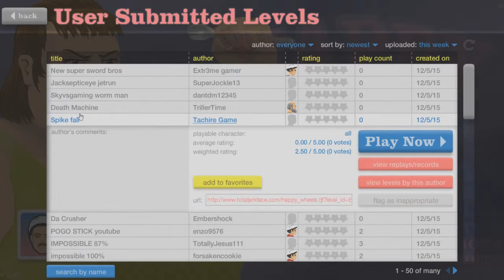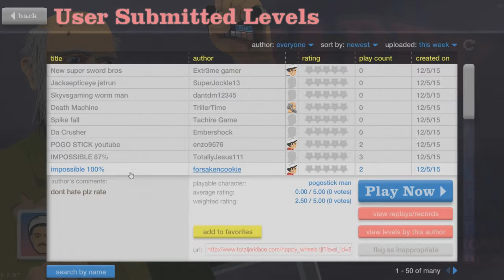HamMan Plays Happy Wheels: Episode 2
Today I'm playing some more Happy Wheels and pump up the blood and gore settings. Had a TON of fun making this one.

Any use of copyrighted material is for entertainment use only... please don't sue me. XD